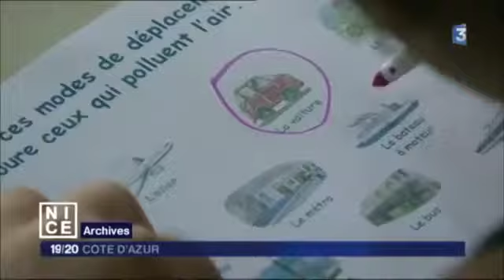La qualité de l'air en PACA au coeur de la formation L'Air et Moi